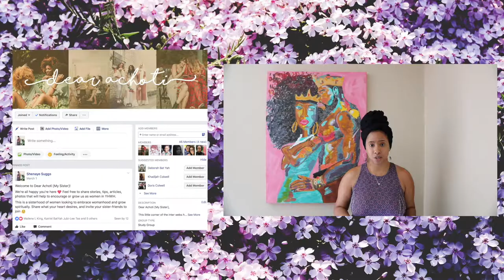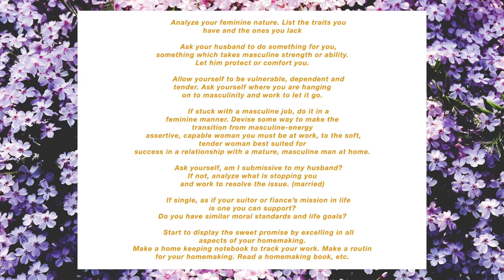What Is Biblical Submission? | The Feminine Nature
Let's talk about the elephant in the room of relationships: submission. What is it? What was Yah's intention for it? We're also talking about the feminine nature or personality in general, something we as spiritual women who follow after Yah should have. Let's dive in.

I am no expert by any means. I am merely sharing my own experiences and what works for me. This does not guarantee that anything I say will work for you.

Resources for those video
Fascinating Womanhood by Helen Andelin
The Fascinating Companion by Cynthia Berenger